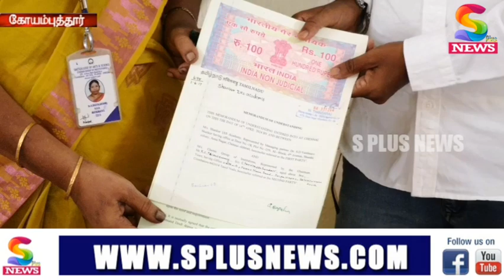MOU with Shankar IAS Academy Coimbatore SMS College for Govt Job Opportunities